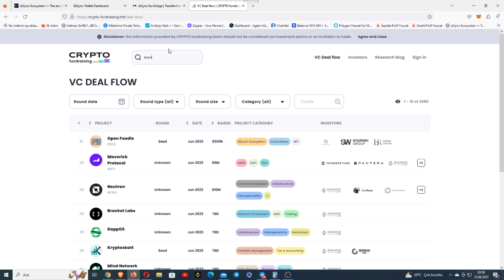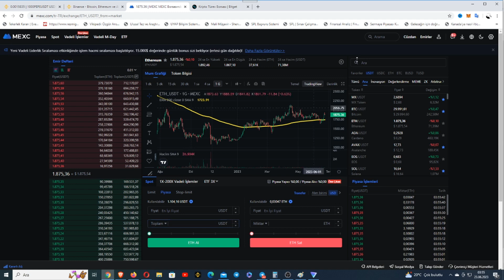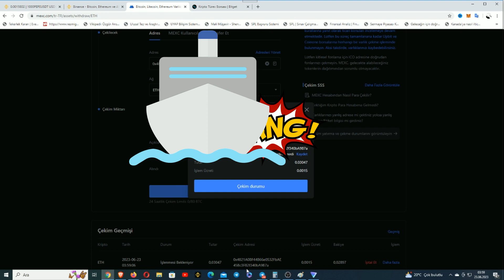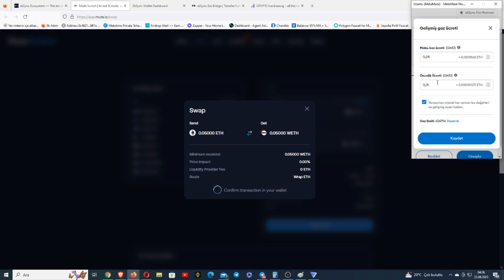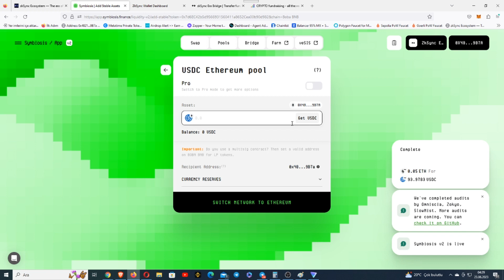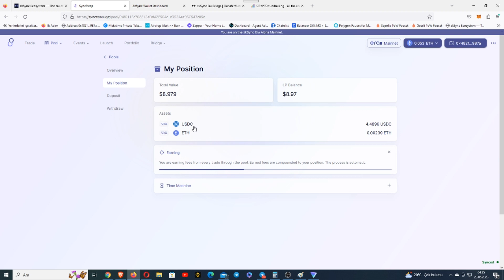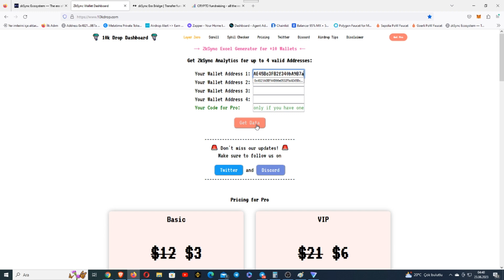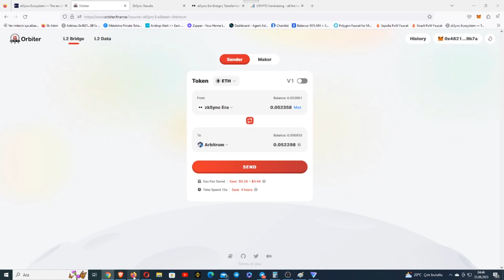1 MİLYON TL KAZANDIRICAK ZKSYNC AIRDROP ISLEMLERI VE MULTI CUZDAN KASMA TAKTIKLERI !